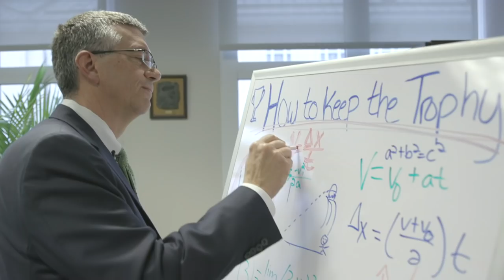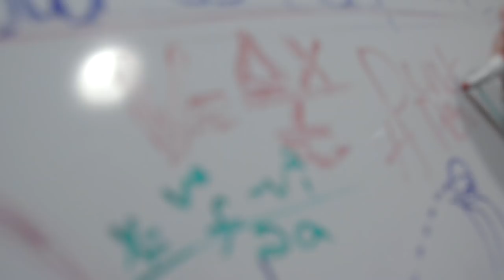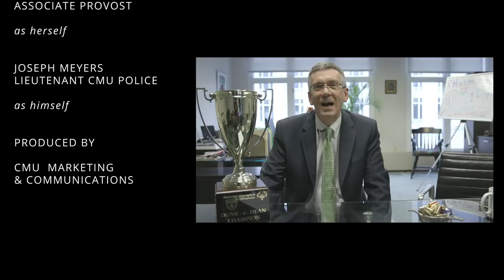The First Ever Douse-A-Provost at CMU Carnival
No one told him becoming Provost meant giving up his Dunk-A-Dean Champion title...or does it? Check out the comedy and drama, then make plans to join us at Carnival 2019 to support the Special Olympics by dousing your favorite dean...or provost.